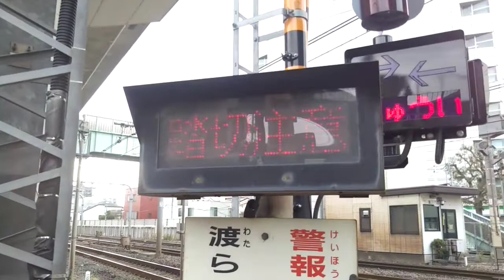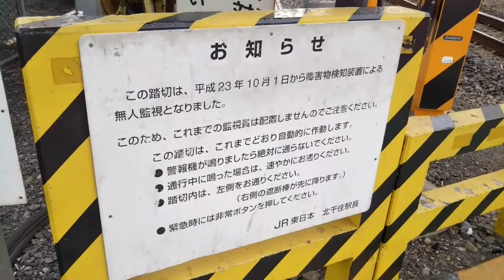【常磐線唯一の開かずの踏切】北千住駅 開かずの踏切 現地レポート③【保安員が要らなくなった踏切】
東京都 JR常磐線 北千住駅の踏切

はじめに
この度、昨年(2019年)10月の台風19号により被災された多くの関東・甲信越・東北地方の都道府県民の皆様に、心から深くお見舞い申し上げます。１日でも早く復興が進行するようお祈り致します。

注        意
この動画は、JR常磐線北千住の開かずの踏切を現地レポート③動画です‼️もしも削除要請がありましたらこちらの方で削除する上、検挙される覚悟の上で配信致します‼️

東京エリアの常磐線で踏切が現存するのは北千住だけで、常磐線最初の踏切でもあり、近年まで踏切保安員が常駐していましたが、踏切障害物検知装置を設置したことを理由に踏切保安員は要らなくなり、残された保安員小屋はその面影として残され、踏切を避けるための歩道橋もありますが、なんと歩道橋はつくばエクスプレス線の真下をくぐるので頭上注意です‼️今、関東エリアのJR線で唯一の踏切保安員が常駐している踏切は埼京線の十条駅の十条道踏切です‼️‼️